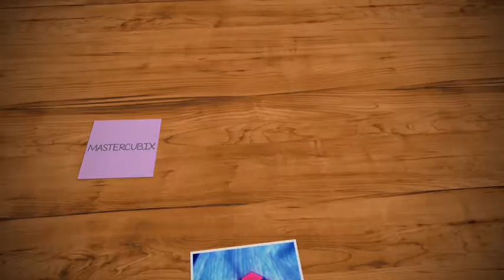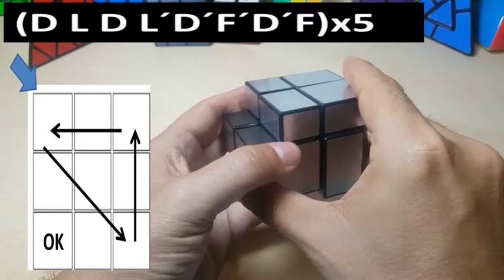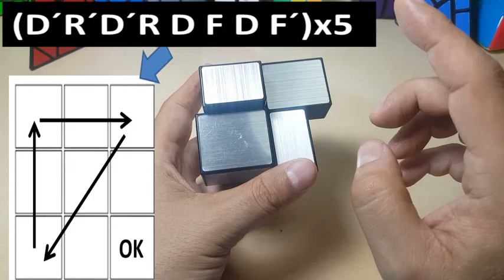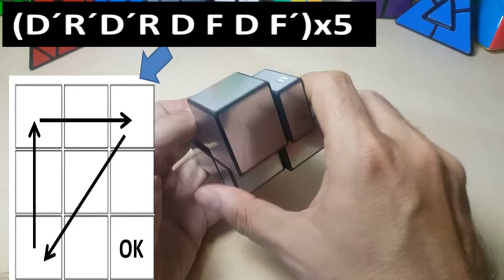Mirror 2x2x2 Método doble corona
Os dejo un tutorial para resolver el Mirror 2x2x2 por el método de la doble corona.
Algoritmos utilizados:
Permutar esquinas:
(D´R´D´R D F D F´)x5 (IZQUIERDA)
(D L D L´D´F´D´F)x5 (DERECHA)
Orientar esquinas:
(R´D´R D F D F´)x4 (IZQUIERDA)
(L D L´D´F´D´F)x4 (DERECHA)